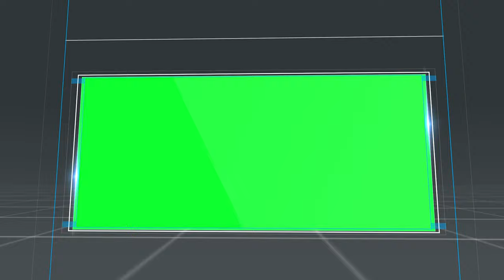Large Display Transparent Promo Sequence Template with Green Screen | FREE TO USE | iforEdits